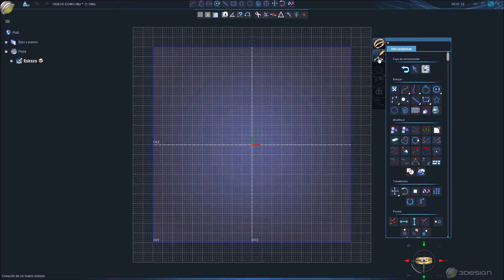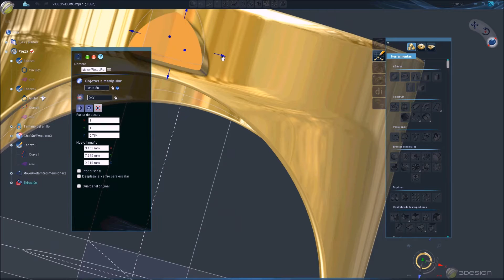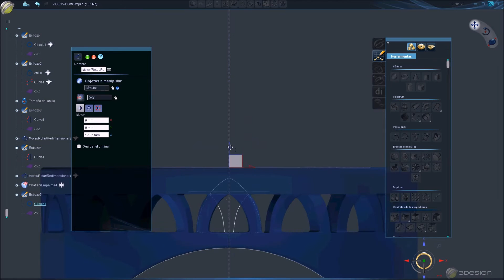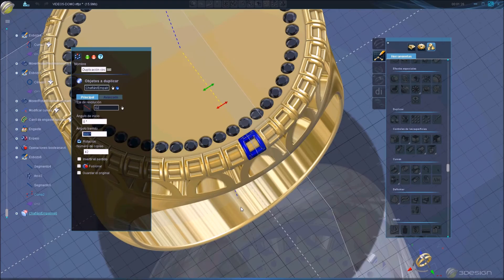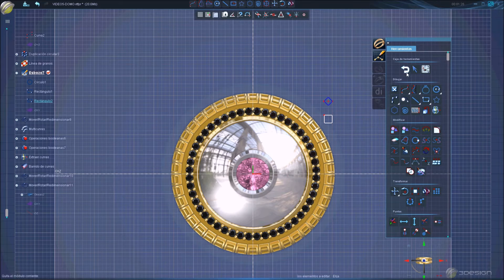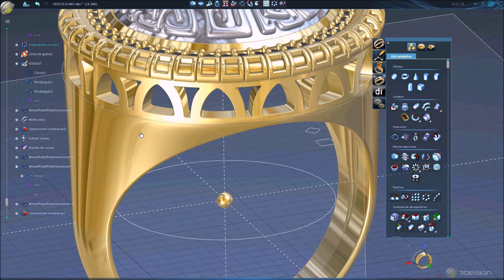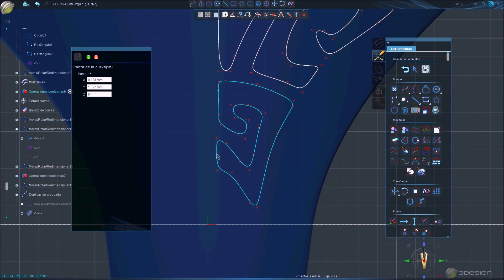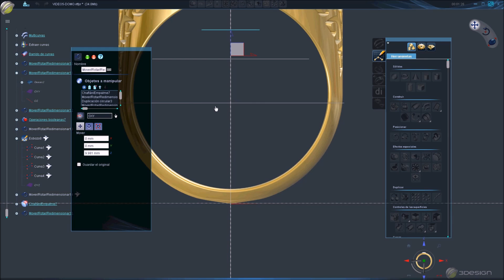Joyas 3D Escuela de joyería CADJ ® VIDEO 5 Formación 3DESIGN CAD V9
Video 5 de Formación 3DESIGN CAD V9
Diseño de joyas 3D con el maestro joyero Damien Rohrbach.
En este video para 3DESIGN CAD V9
aprendemos a crear un anillo utilizando el asistente avanzado
para crear el cuerpo principal y después avanzamos con
todo el trabajo de diseño para realizar completamente
el modelo presentando. Hacemos calados radiales,
bordes realzados, un rango de piedras en línea de granos,
los taladros de luz correspondientes, una linea de millegrains,
un elemento central con grecas creadas con el SHAPER,
una gema central en un bisel, y terminamos con calados laterales.

Tema:
- ASISTENTE AVANZADO.

Atelier LAUSANA Escuela de joyería CADJ ® 3DESIGN CAD PRO
Escuela Centro de Arte y Diseño en Joyería CADJ ®